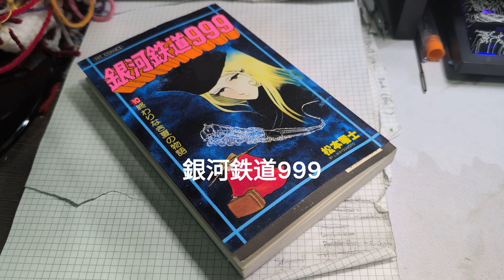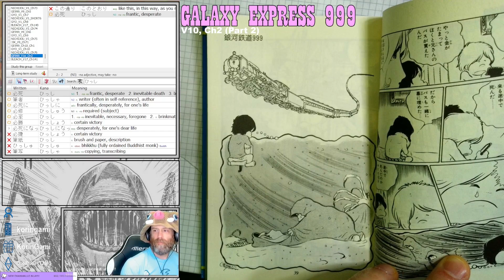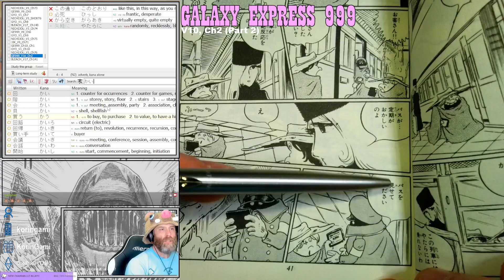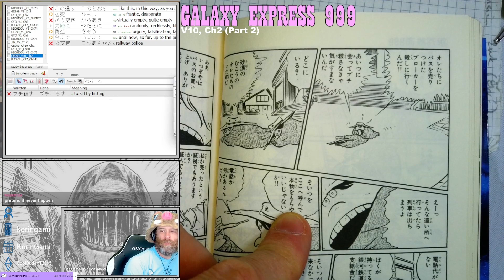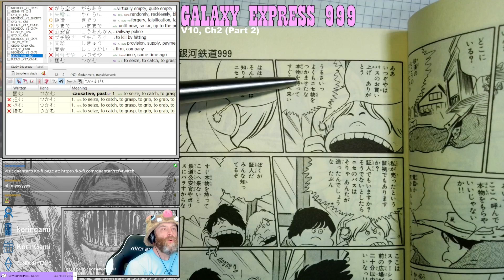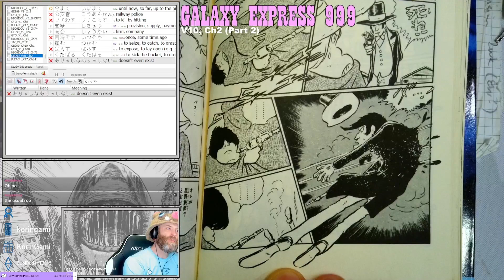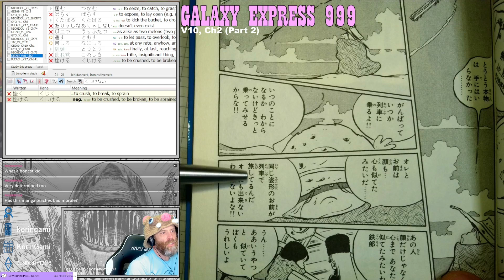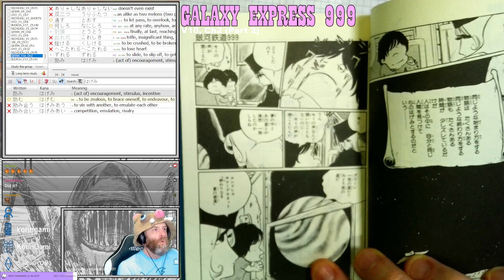Galaxy Express 999 Volume 10, Chapter 2 (Part 2)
Reading through Galaxy Express 999 in Japanese!

Originally aired 15 October 2024

for more Japanese manga reading (such as BLEACH and others!), we're usually streaming around 5pm EASTERN.

Reference: I am using a fan translation as a reference, but the reference does not cover the entire series. No formal English translation exists.